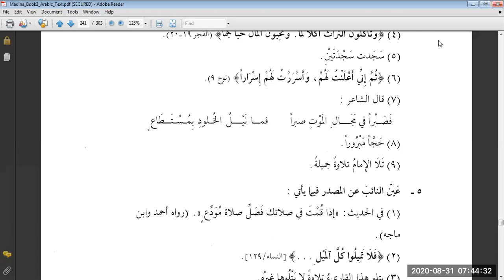Duroos 3, Lesson 28 B